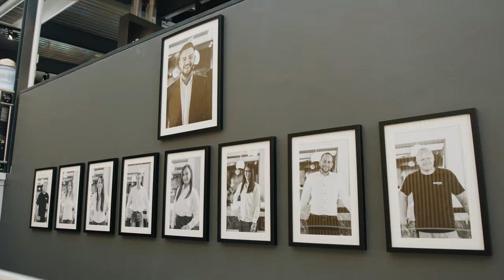Predstavitev studia MF Interieur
Video made by ctrl.media